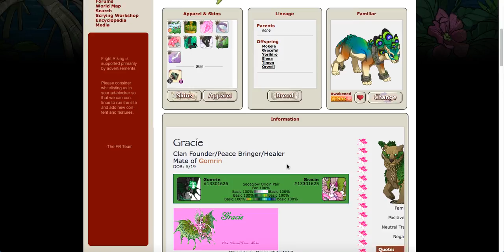FR BBCoding Example For Bio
Just a little tutorial for someone who wanted to know how to make an image show up on Flight Rising when coding. For those who don't know how to code, I recommend checking out some tutorials in the forums.